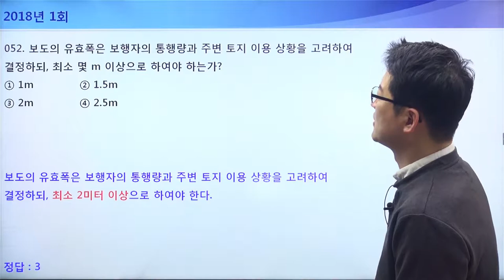교통기사 필기 기출 해설 2018년 1회 3교시 교통시설 52번 최소 보도폭